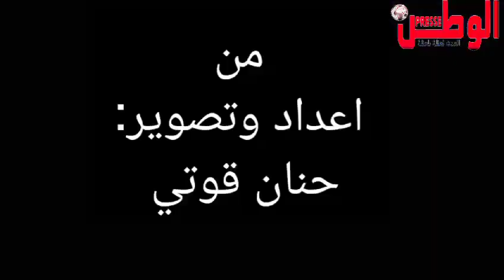حضور عامل عمالة إقليم مديونة لإفتتاح مهرجان التراث والفنون الشعبية